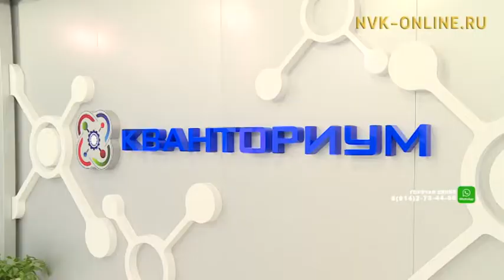Детский технопарк «Кванториум» готовится к открытию